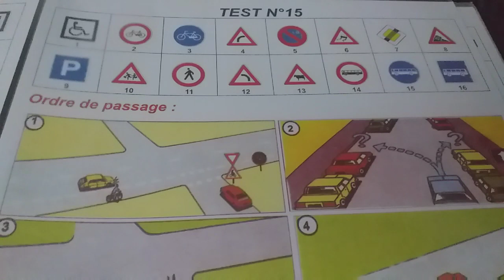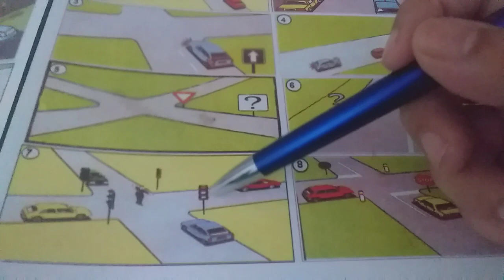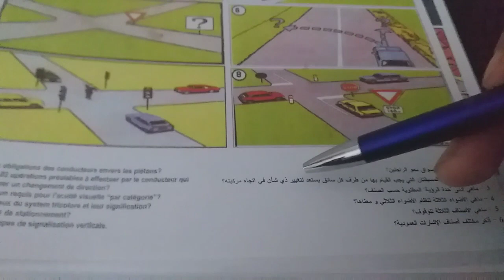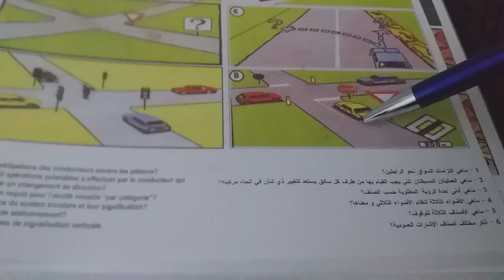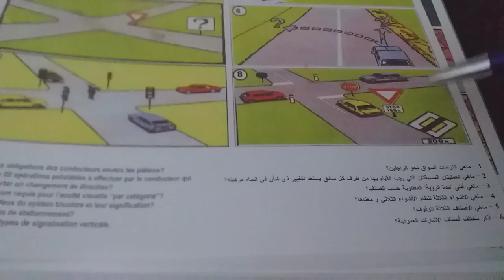الصفحة رقم 15من كتاب الممتحن لاجتياز رخصة السياقة +الاسئلة المتوقعة يوم الامتحان